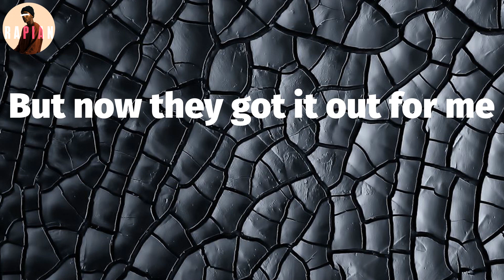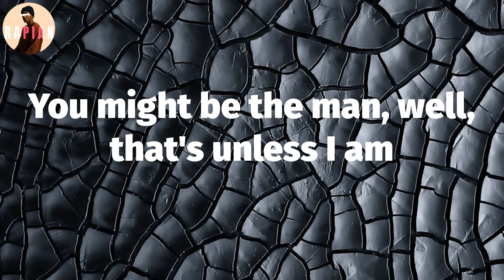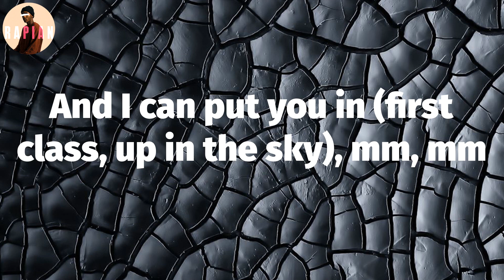𝑱ack 𝑯arlow - 𝑭irst 𝑪lass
First 𝑪lass 𝑳yrics:
Mm